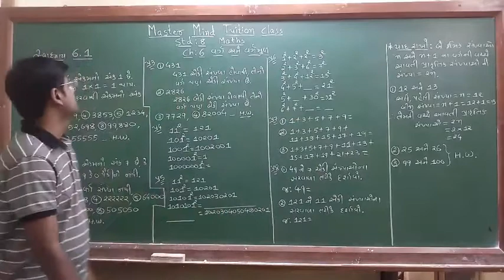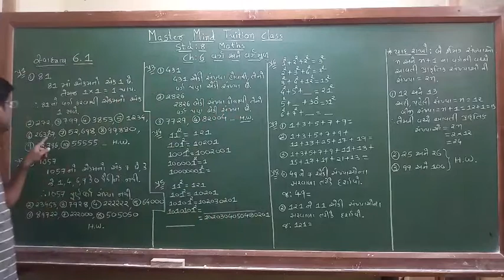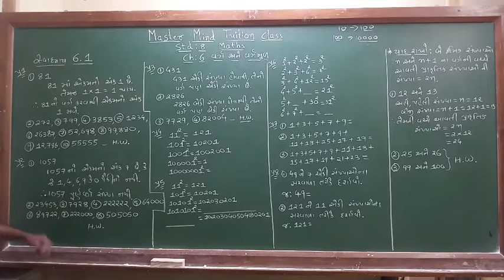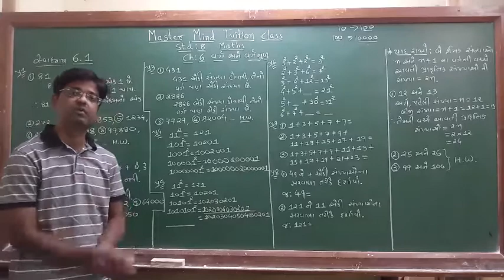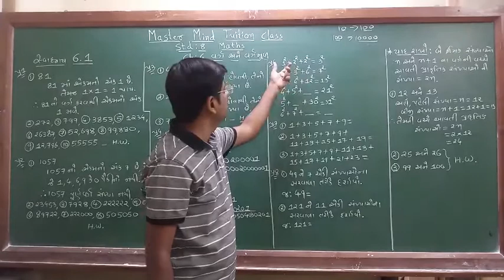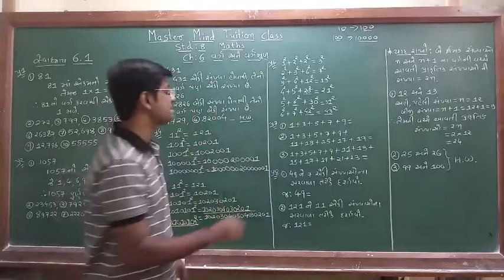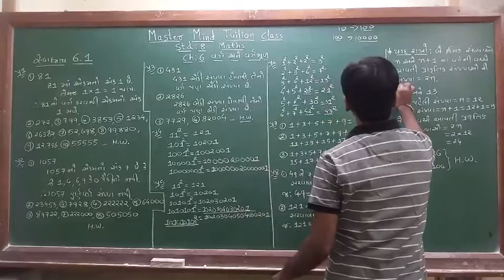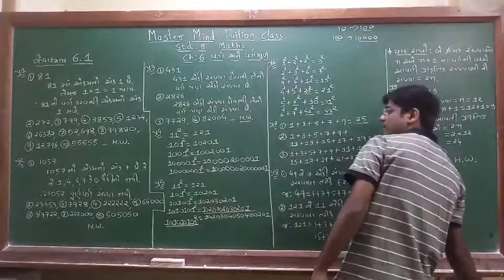std 8 maths ch 6 part 3